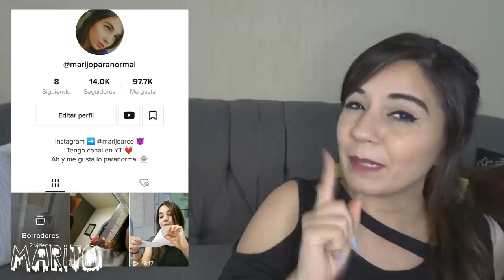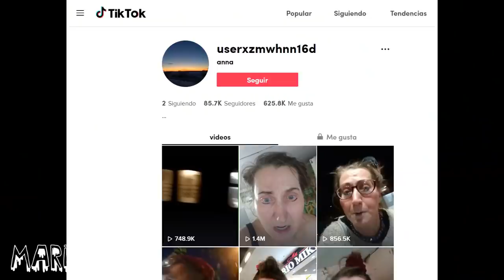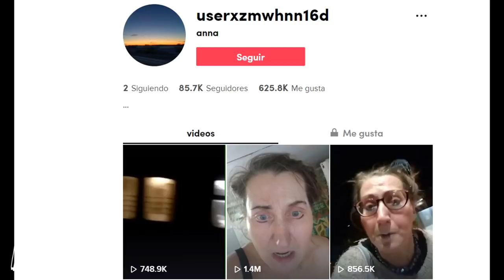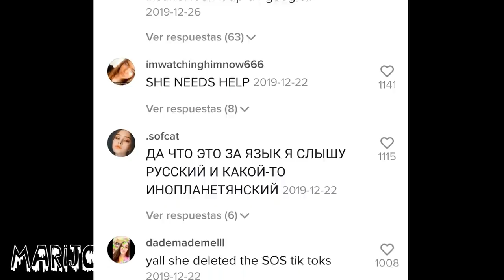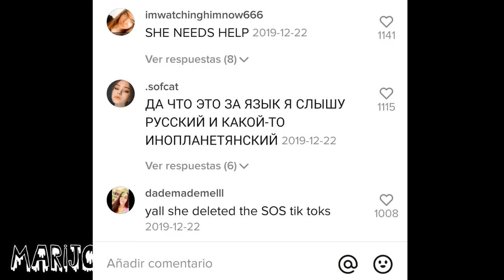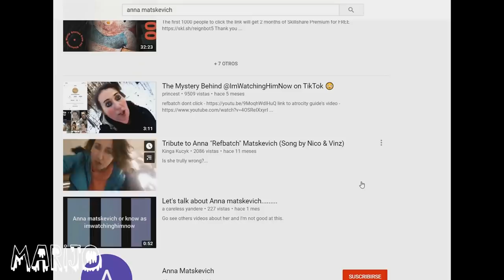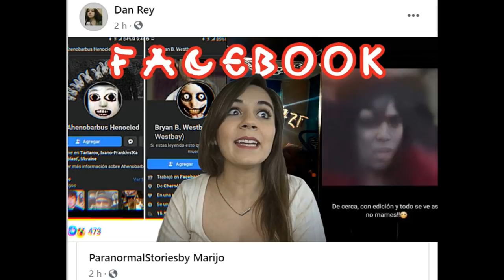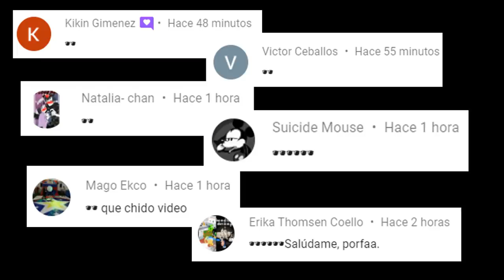LA MUJER MÁS ESCALOFRIANTE DE TIKTOK Y TODO SU CASO ES REAL Y HAY MUCHO MÁS DETRÁS DE LO QUE SE CREE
Los quiero :)!